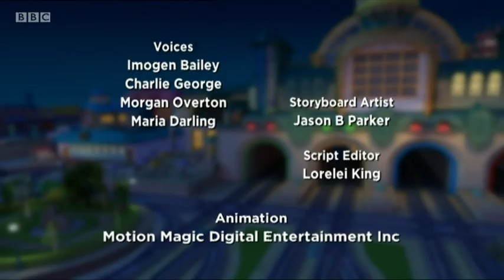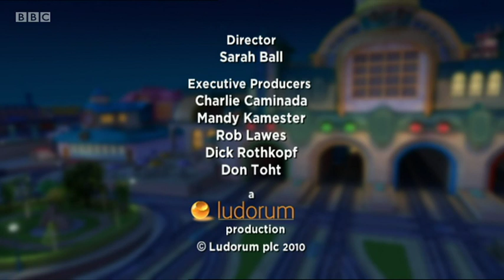Chuggington - Badge Quest: Weighing It Up (Sign Language)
The trainees earn their "Weighing It Up" badge by guessing whether or not Dunbar has loaded more or less weight onto their car.